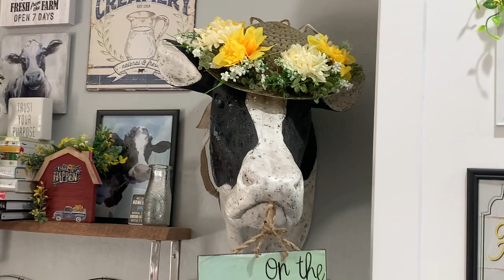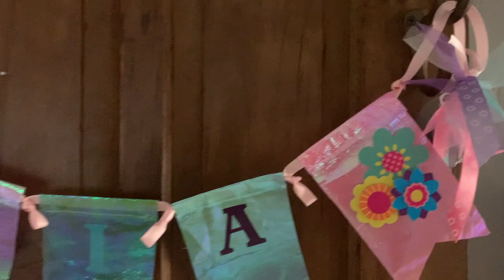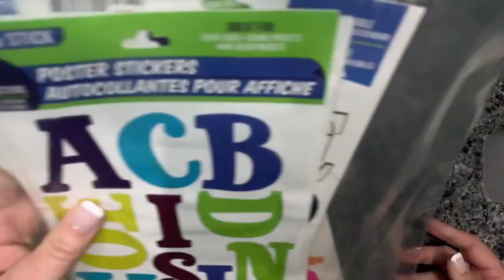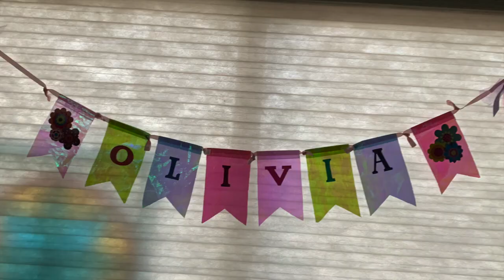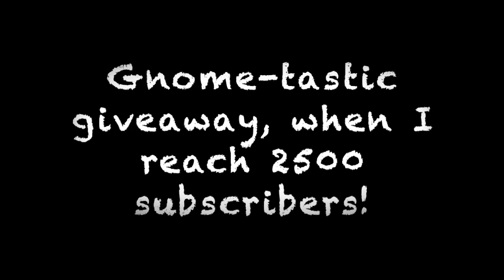Dollar Tree Crafts, Diys, Clothes,Totally Easy Tuesday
This video is about Dollar Tree Crafts, Diys, Clothes,Totally Easy Tuesday
Ballerina themed gifts.
“Foodie Friday’s” are now “The Beannies and robes Show” are all about Dollar Tree food reviews. Let’s do some taste testing, comparisons, price bargains and cooking!

5301 S. Superstition Mountain Dr.